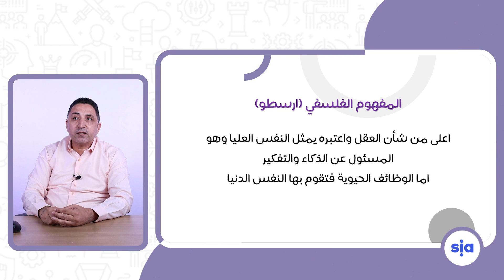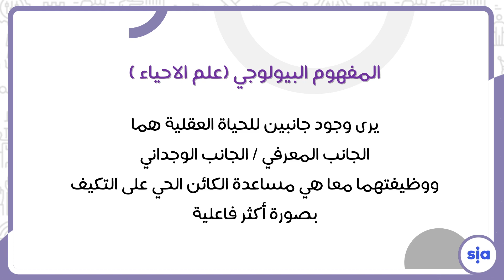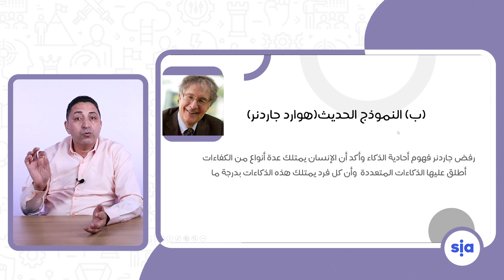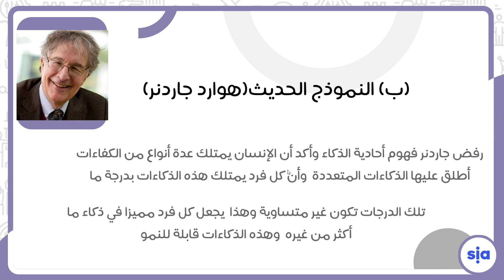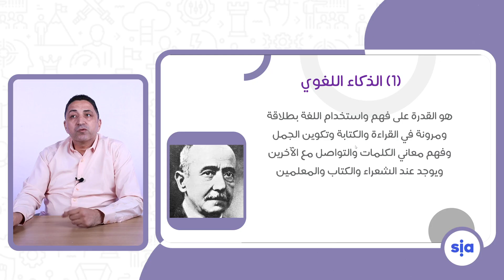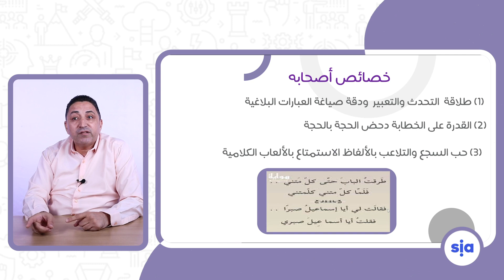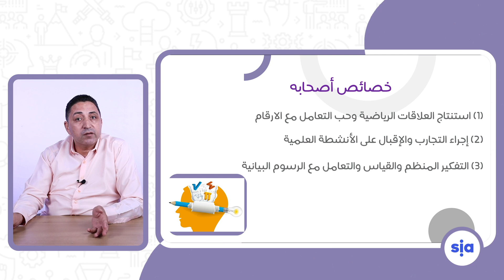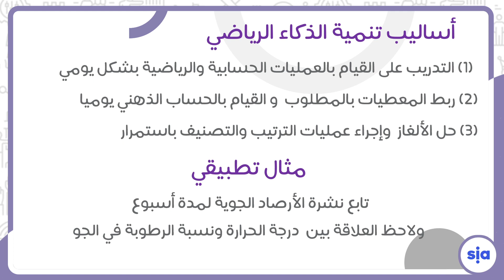الذكاءات الجزء الاول